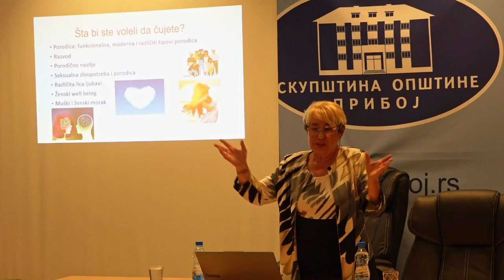PRIBOJ 23.07.2024. Porodica krize izazovi